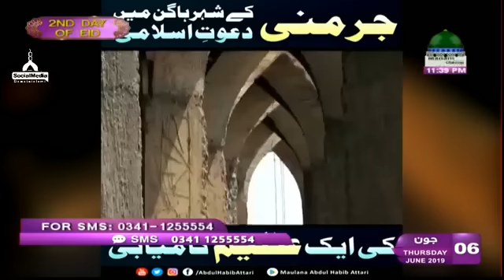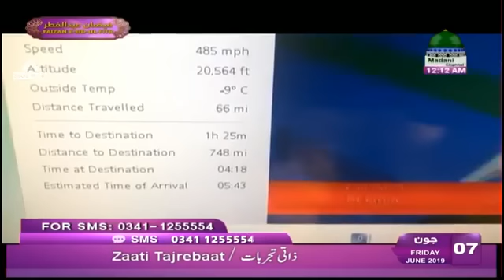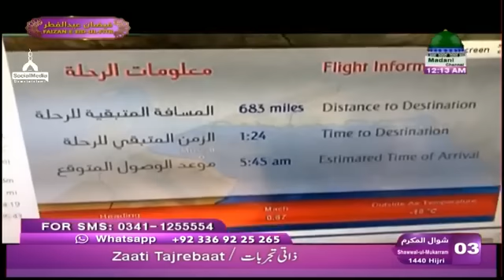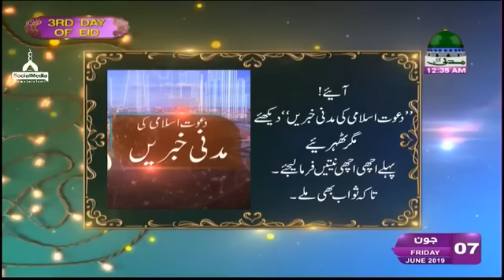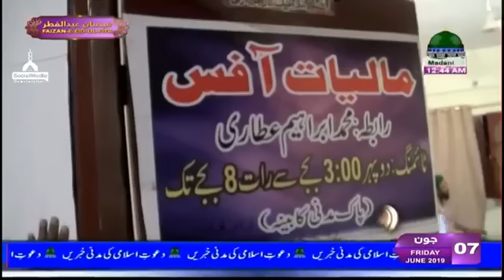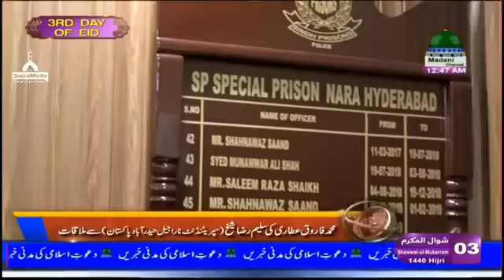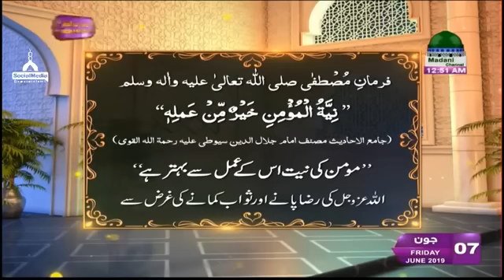Zati Tajirbaat * Nigran-e-Shura * Maulana Abdul Habib Attari *